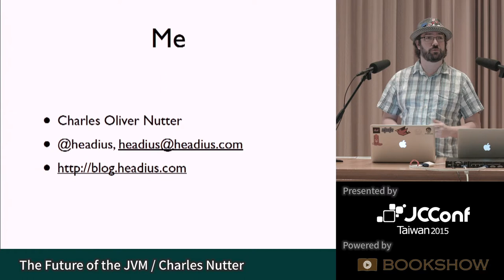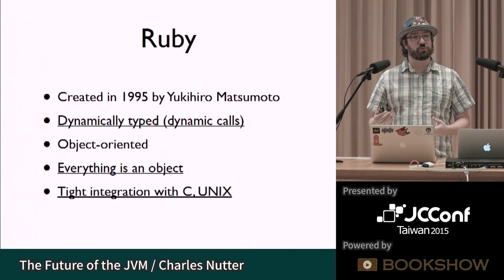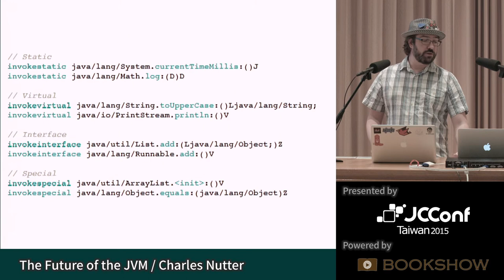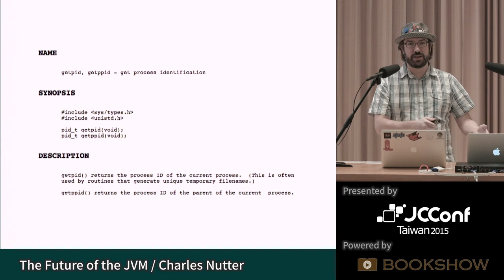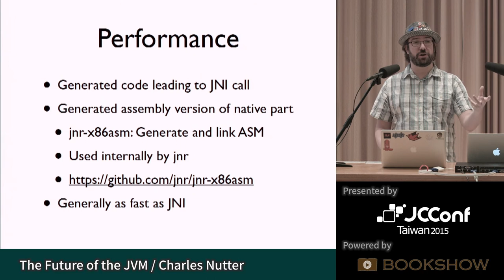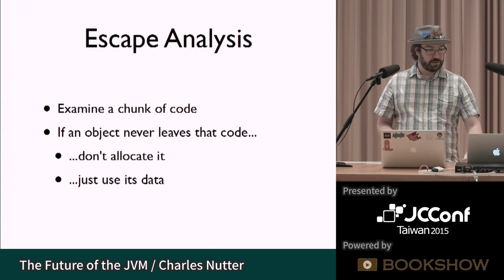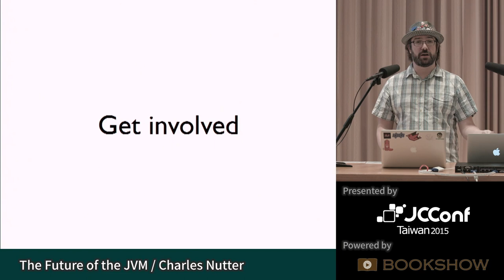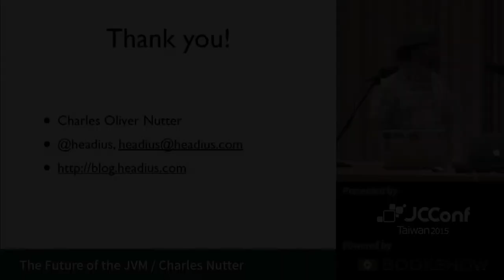[JCConf 2015] The Future of the JVM by Charles Nutter - R0 Day1-1